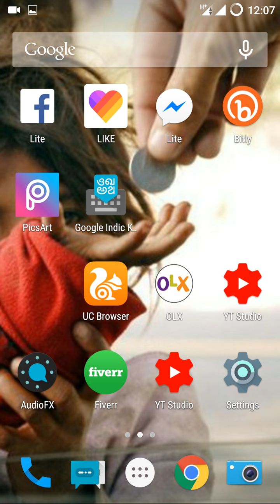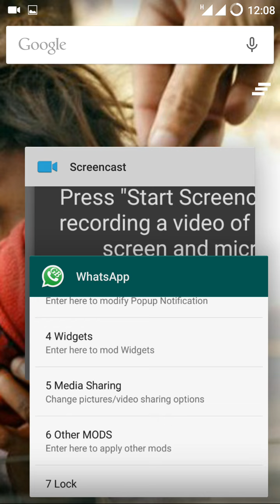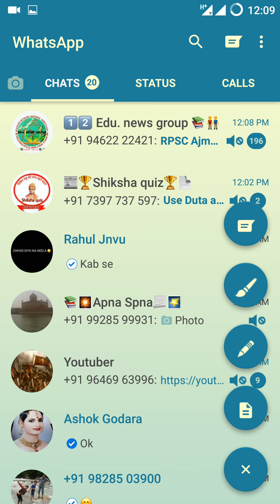How to Set Passcodes on WhatsApp 100% safe | no App locker used 😎🔥🔥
whatsapp hacking tricks and tips